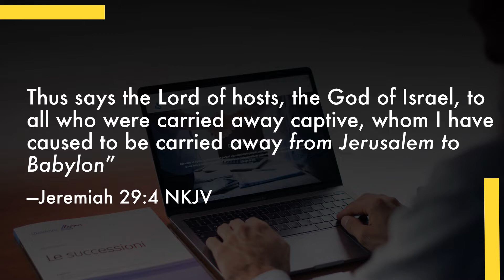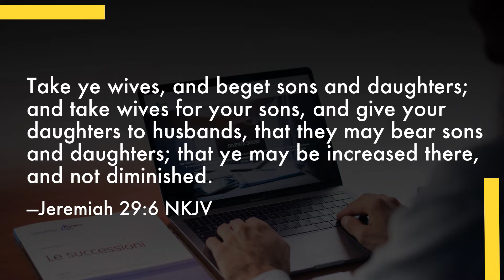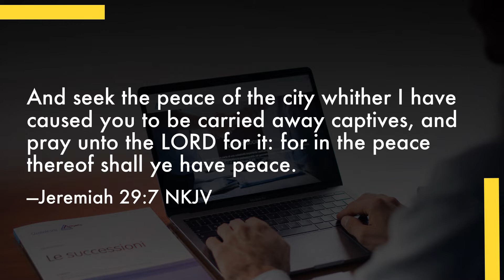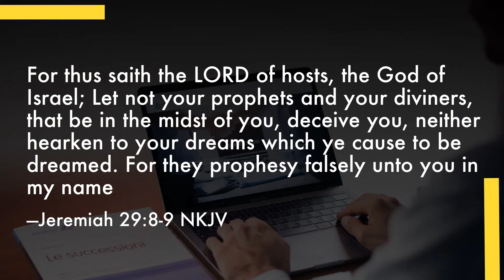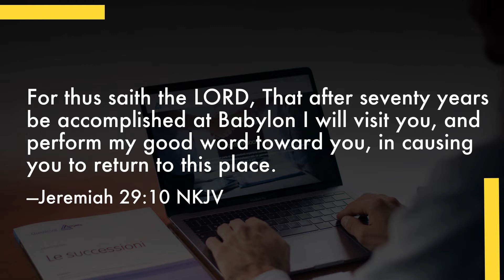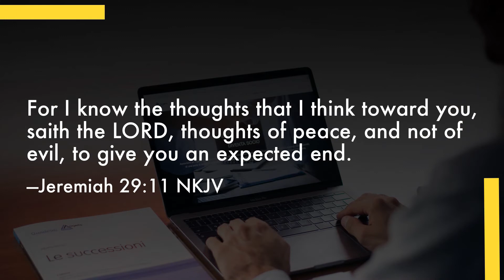POWER HOUR - Be Okay With God's Way - May 16, 2020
Power Hour
Every Saturday at 10.00 AM - 12.00 PM
Location : Pacific Place Mall
                   Mediterania Function Hall - Level P1 SCBD
                   Jl. Sudirman Kav. 52-53 Jakarta.